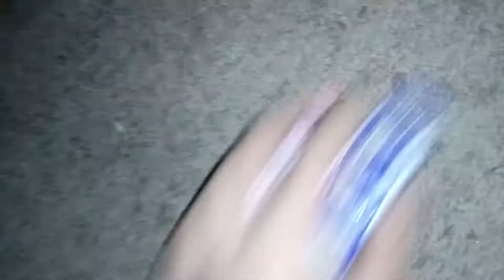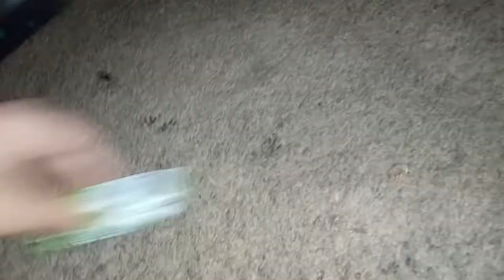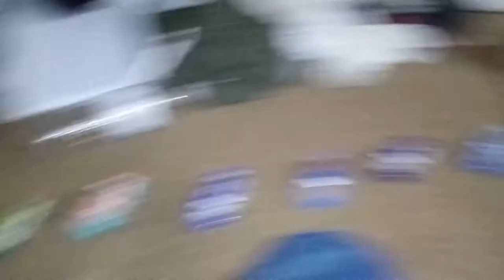Veteran Practice race 3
The third practice race saw a few crashes and a very sad night for Ponchy Wipeout but turned out a great night for our newcomer Johnny Spill tonight's results were:
1.#95-Lightning Mcqueen
2.#19-Bobby Swift
3.#42-Cal Weathers
4.#24-Brick Yardley
5.#1-Johnny Spill
6.#54-Tommy Highbanks
7.#92-Murray Clutchburn
8.#68-Parker Brakeston
9.#73-Drew Gearsworth
10.#4-Jack Depost
11.#117-Ralph Carlow
12.#00-Jimmy Cables
13.#11-Chip Gearings
14.#5-Lane Locke
15.#39-Buck Bearingly
16.#33-Dud Throttleman
17.#36-Reb Meeker
18.#80-Rex Revler
19.#123-Todd Marcus
20.#34-Dirkson D'Agostino
21.#90-Ponchy Wipeout